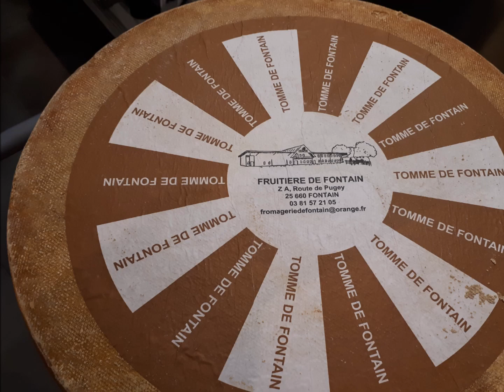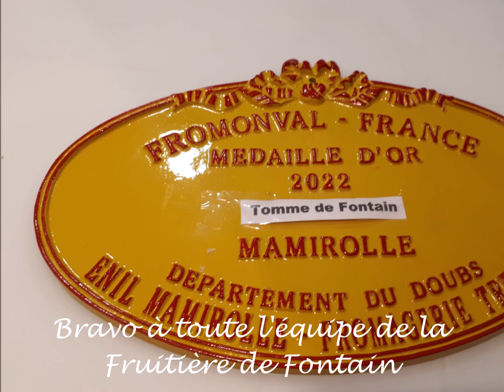la Tomme de Fontain medaille d'or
La Tomme de Fontain a été élue Medaille d'or au concours Fromonval 2022. Decouvrez sa fabrication !